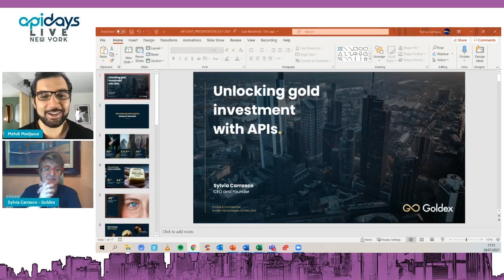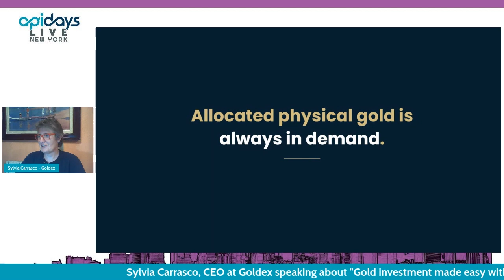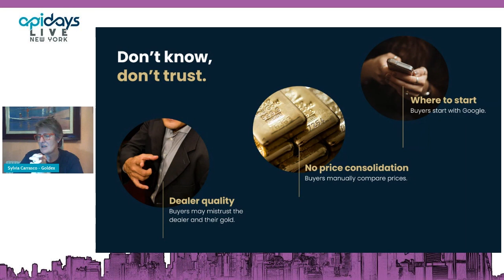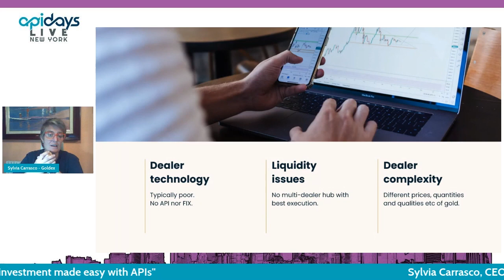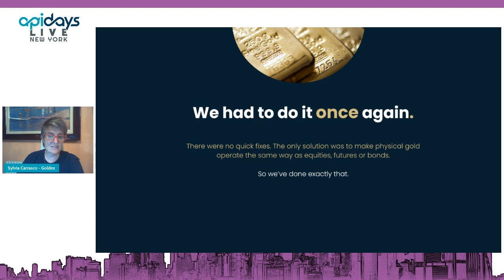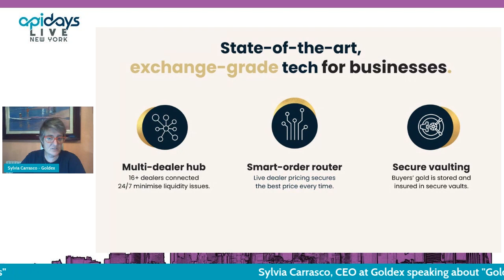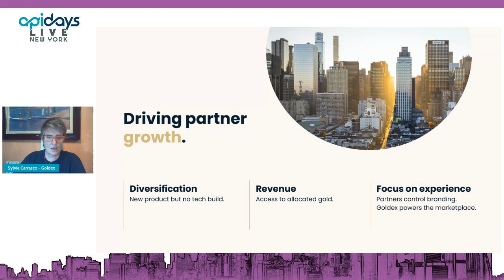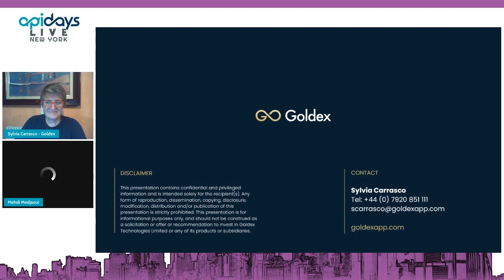Apidays LIVE NewYork 2021 - Gold investment made easy with APIs By Sylvia Carrasco,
Gold investment made easy with APIs
Sylvia Carrasco, CEO at Goldex